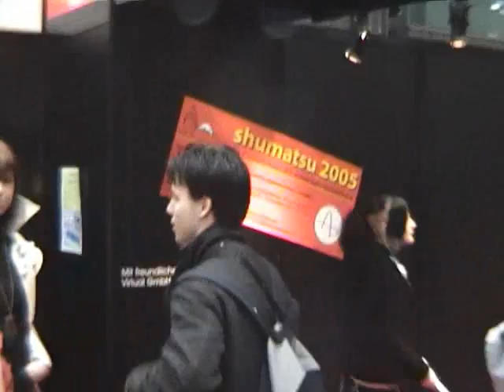Buchmesse Leipzig 2005 - 01 - Samstag Vormittag